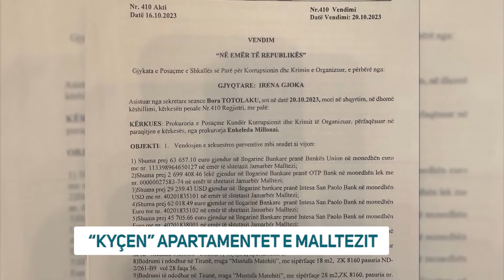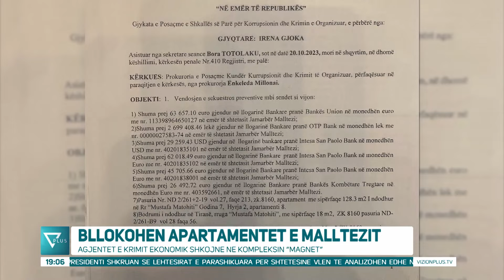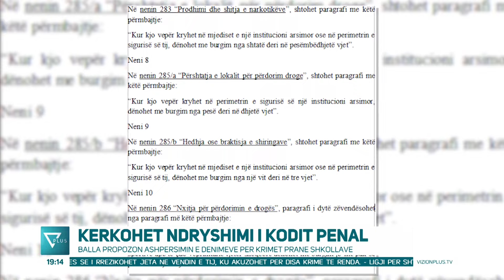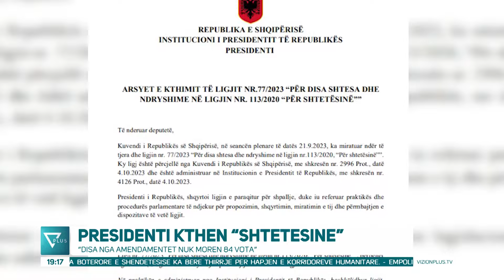Edicioni Informativ - 24 Tetor 2023 - Ora 19:00 - News, Lajme - Vizion Plus